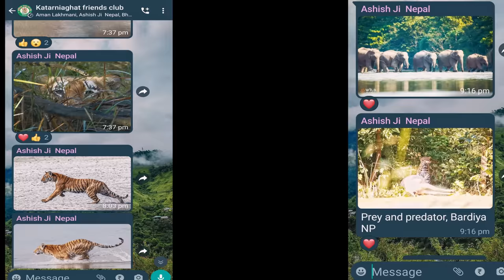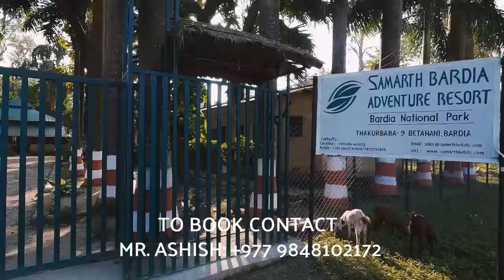TIGER SIGHTING ON FOOT | NEPAL | BARDIA NATIONAL PARK | PART-1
This is our story of a country which has increased its tiger population by 3 times in 12 years. We are excited to share this story with you. The story of beautiful Bardia National Park, Nepal.

ES_Dear Old Friend - Tellsonic
ES_All This Time - dvine
ES_The Final Cut - Hampus Naeselius
ES_Rain Is Here - Wildflowers
ES_Journey Through the Desert - Trace Way
ES_Mystic Garden - Trace Way
ES_Universe of the Dolphins - Trace Way
ES_Tranquil's Bliss 3 - August Wilhelmsson
ES_Atomic Numbers 3 - August Wilhelmsson